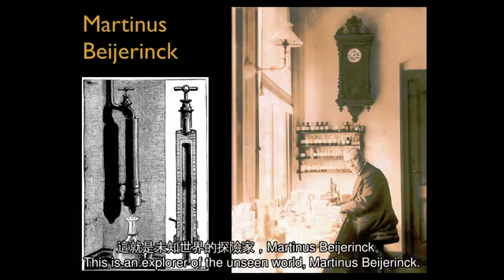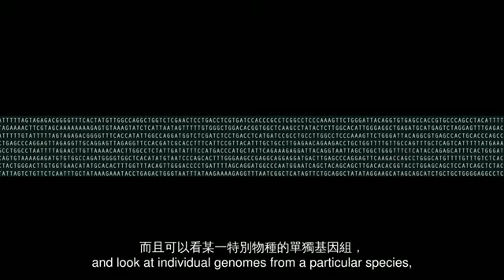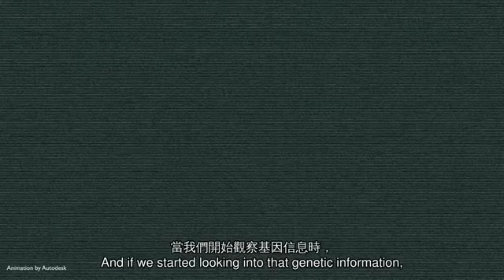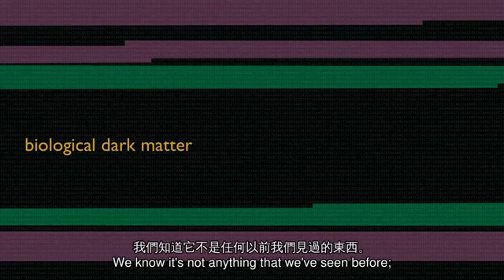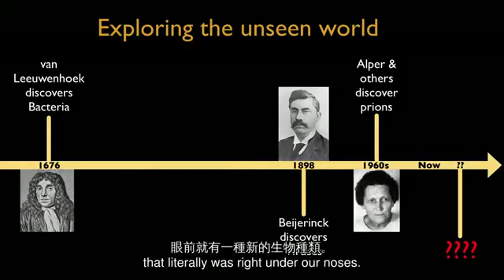TED 中英雙語字幕: Nathan Wolfe 還有什麼可以探索？